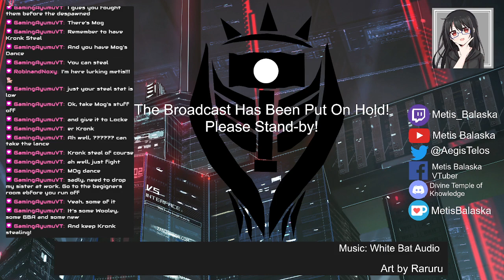Final Fantasy VI - Session 1 - My Favourite Final Fantasy! [Metis Balaska]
Session 1 of Final Fantasy VI Pixel Remaster